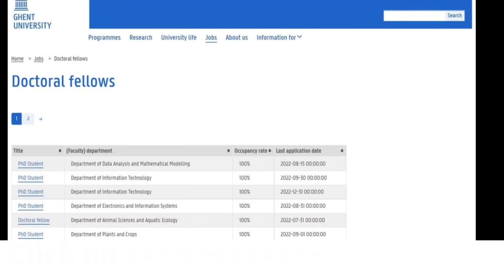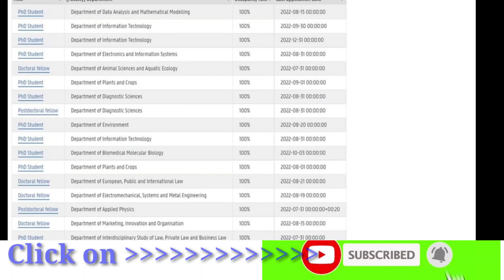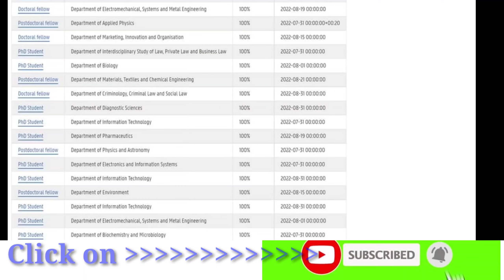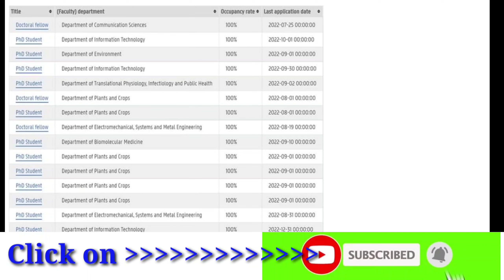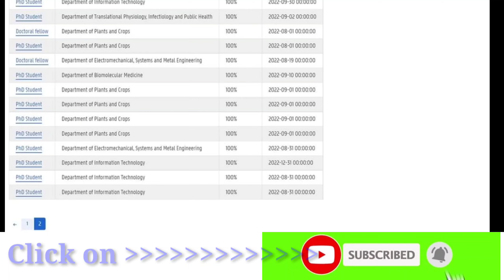Fully funded Ph.D and Postdoc positions Ghent University Belgium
47 fully funded Ph.D and Postdoc positions at Ghent University, Belgium are announced.

If you have a Question plz write us.